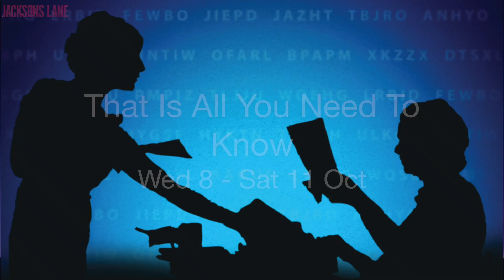That Is All You Need To Know Q&A with Idle Motion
We had a chat with some of the cast of Idle Motion to find out how they created their new show, That Is All You Need To Know.

For more information on the show and to book tickets